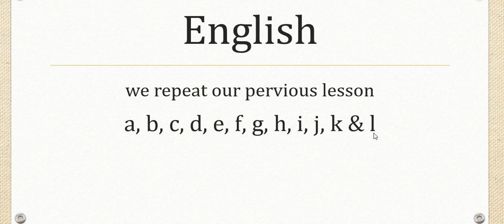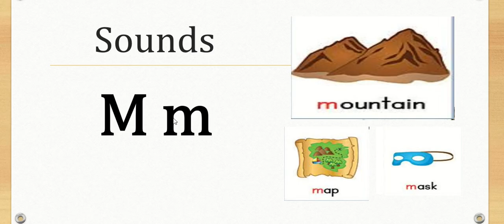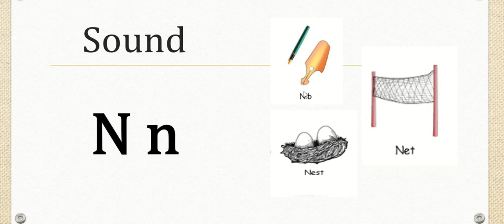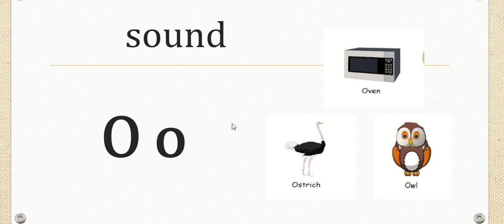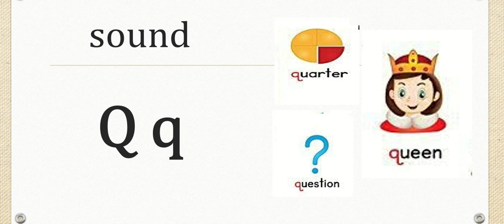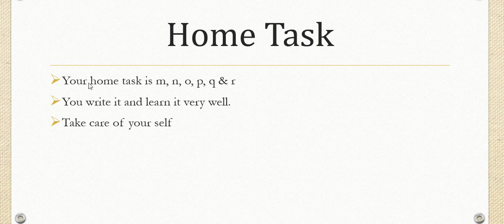ISES| class Nursery| English| lecture#37